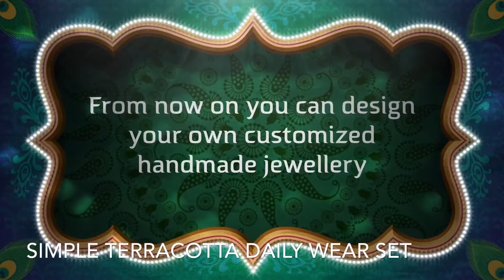SIMPLE TERRACOTTA DAILY WEAR SET # USING SINGLE MOLD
This is a DIY project to make a terracotta air dry clay anklets simple daily wear set with earring studs and finger ring.

To all watch all my tutorials, pls click the link below;

Hope you like my videos...Thankyou for watching.

Happy crafting...